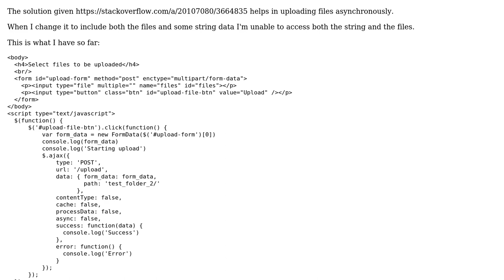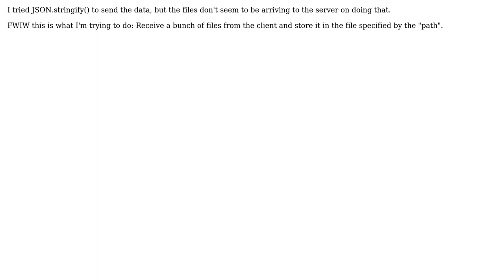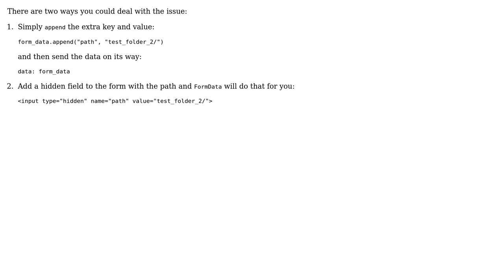How to upload files and other data in the same request asynchronously using AJAX to a Flask server?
With thanks & praise to God, and with thanks to the many people who have made this project possible! | Content (except music & images) licensed under CC BY-SA | Music | Images & others | With thanks to user Sean Vieira user rohithpr and the Stack Exchange Network Trademarks are property of their respective owners. You are responsible for your own actions.